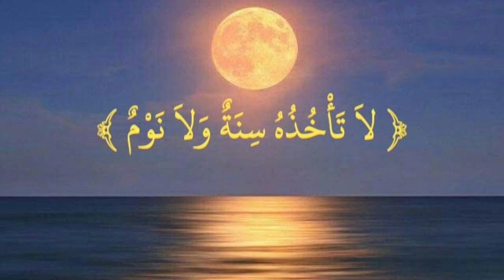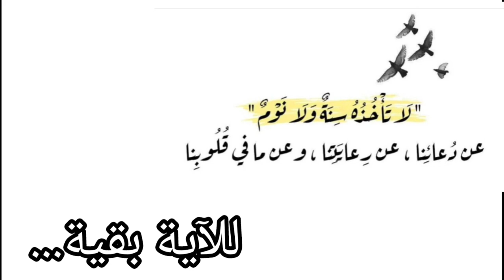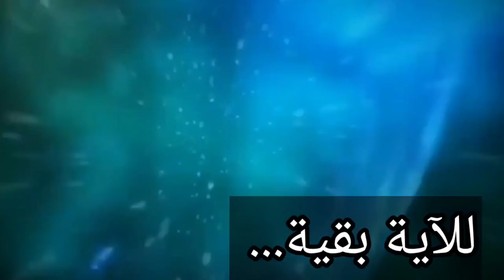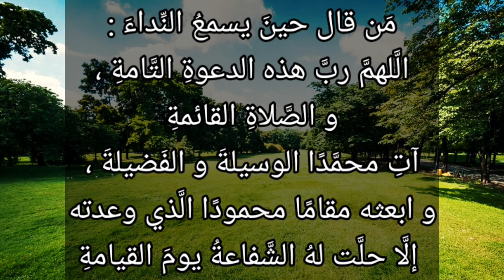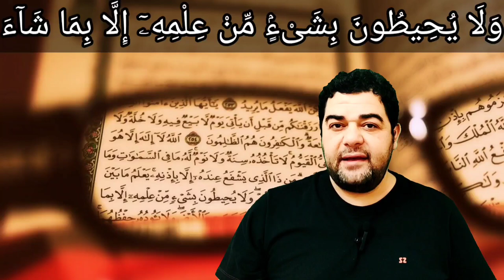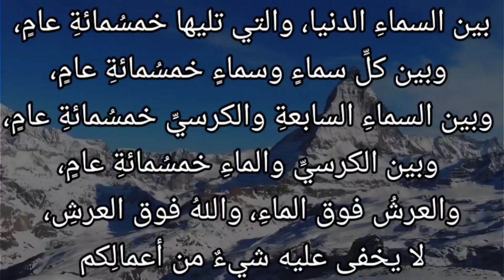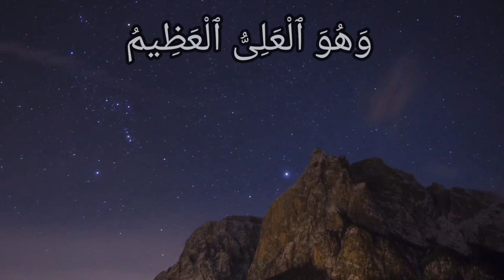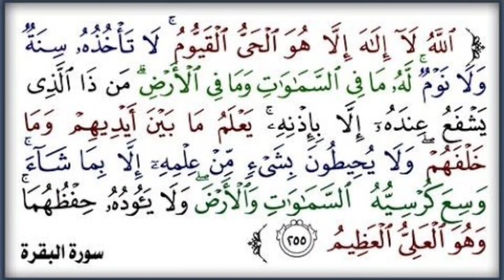تفسير آية الكرسي (البقرة ٢٥٥) كاملة بجودة HD ♥️♥️♥️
اللَّهُ لَا إِلَٰهَ إِلَّا هُوَ الْحَيُّ الْقَيُّومُ ۚ لَا تَأْخُذُهُ سِنَةٌ وَلَا نَوْمٌ ۚ لَّهُ مَا فِي السَّمَاوَاتِ وَمَا فِي الْأَرْضِ ۗ مَن ذَا الَّذِي يَشْفَعُ عِندَهُ إِلَّا بِإِذْنِهِ ۚ يَعْلَمُ مَا بَيْنَ أَيْدِيهِمْ وَمَا خَلْفَهُمْ ۖ وَلَا يُحِيطُونَ بِشَيْءٍ مِّنْ عِلْمِهِ إِلَّا بِمَا شَاءَ ۚ وَسِعَ كُرْسِيُّهُ السَّمَاوَاتِ وَالْأَرْضَ ۖ وَلَا يَئُودُهُ حِفْظُهُمَا ۚ وَهُوَ الْعَلِيُّ الْعَظِيمُ...

التفسير الميسر : الله الذي لا يستحق الألوهية والعبودية إلا هو، الحيُّ الذي له جميع معاني الحياة الكاملة كما يليق بجلاله، القائم على كل شيء، لا تأخذه سِنَة أي: نعاس، ولا نوم، كل ما في السماوات وما في الأرض ملك له، ولا يتجاسر أحد أن يشفع عنده إلا بإذنه، محيط علمه بجميع الكائنات ماضيها وحاضرها ومستقبلها، يعلم ما بين أيدي الخلائق من الأمور المستقبلة، وما خلفهم من الأمور الماضية، ولا يَطَّلعُ أحد من الخلق على شيء من علمه إلا بما أعلمه الله وأطلعه عليه. وسع كرسيه السماوات والأرض، والكرسي: هو موضع قدمي الرب -جل جلاله- ولا يعلم كيفيته إلا الله سبحانه، ولا يثقله سبحانه حفظهما، وهو العلي بذاته وصفاته على جميع مخلوقاته، الجامع لجميع صفات العظمة والكبرياء. وهذه الآية أعظم آية في  القرآن، وتسمى: (آية الكرسي)...